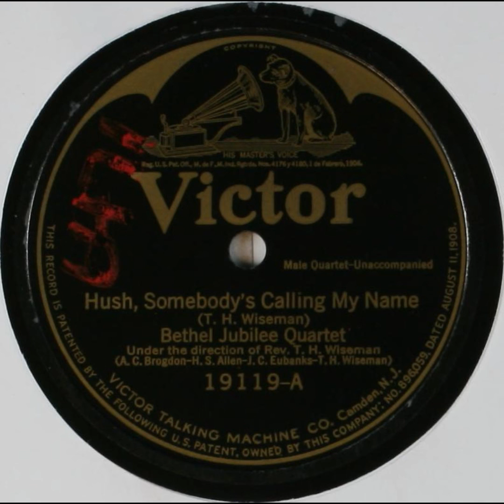Hush, Somebody's Calling My Name - Bethel Jubilee Quartet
Title: Hush, Somebody's Calling My Name

Summary
Male vocal quartet, unaccompanied

Names
Brogdon, A. C. -- Vocalist -- Tenor Vocal
Bethel Jubilee Quartet -- Vocal Group
Allen, H. S. -- Vocalist -- Tenor Vocal
Wiseman, T. H. -- Composer, Choral Director, Vocalist -- Bass Vocal
Eubanks, J. C. -- Vocalist -- Baritone Vocal

Genre
Religious

Media Size
10-inch

Recording Label
Victor

19119

6

Recording Date
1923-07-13